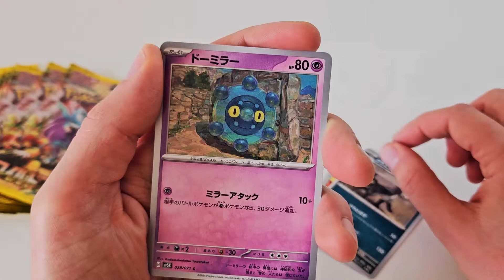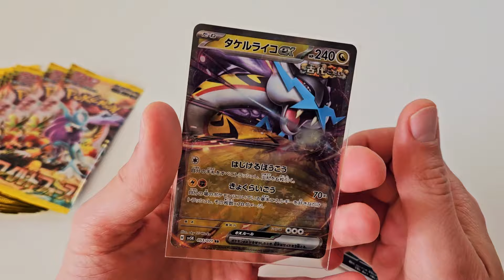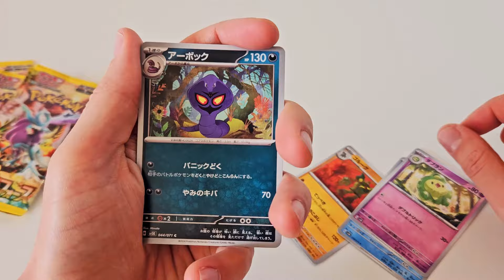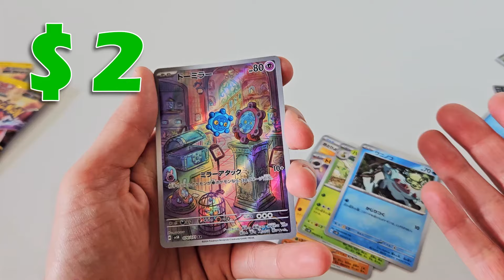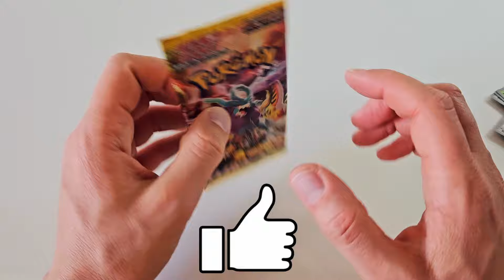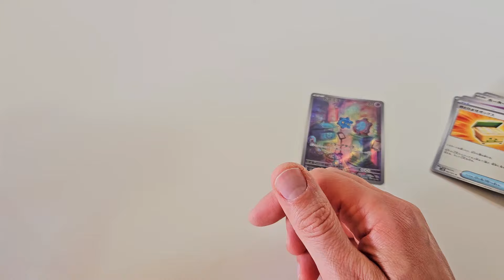Opening Pokémon Wild Force (AGAIN AND AGAIN!)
This is our third attempt at Pokémon Wild Force!

I am uploading weekly. Most videos will consist of me opening 10 packs of Pokémon cards.

Pokémon Wild Force is the newest set of Japanese Pokémon cards, featuring Pokémon such as the Paradox versions of the legendary beasts from season 2, Raikou, Entei and Suicune. Raging Bolt, Gouging Fire and Walking Wake, respectively.

0:00 Intro
0:10 Opening Packs

This video was made with with an English speaking audience in mind.